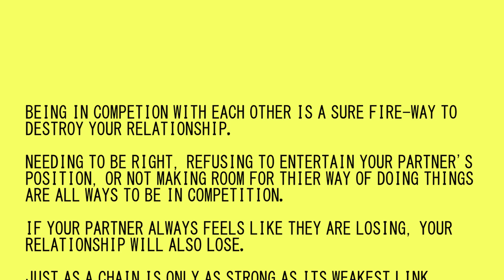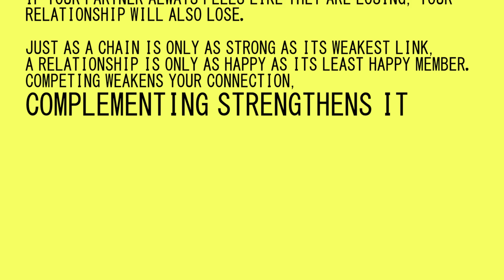Love game- on same team with your partner?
Do you find competition healthy for your relationship? You need to watch this skit